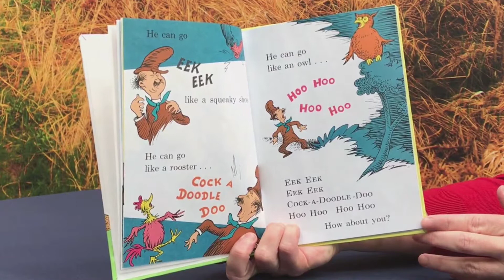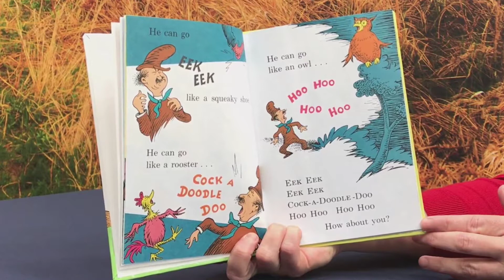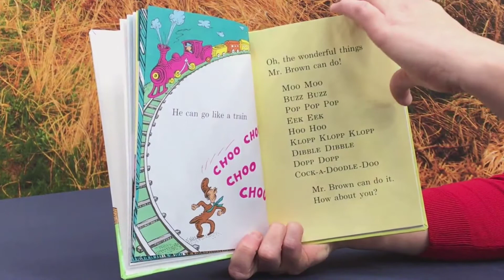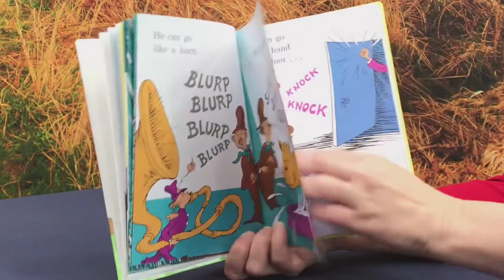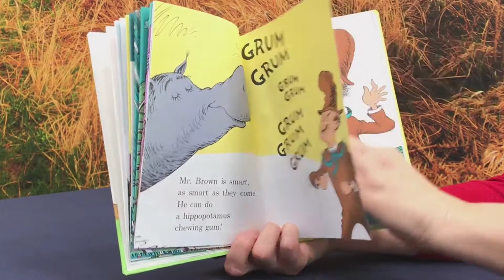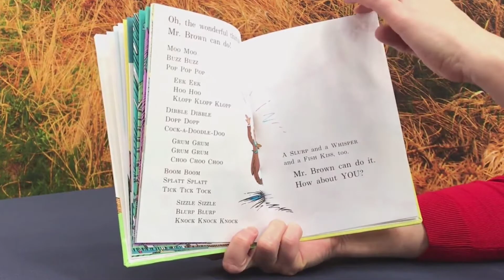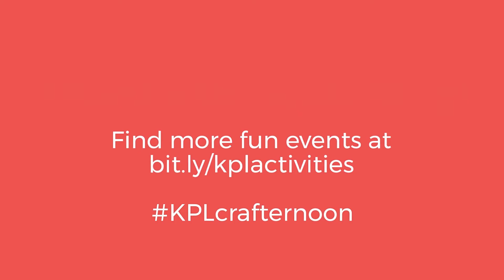Virtual Crafternoon: Mr Brown Can Moo! Can You?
It’s Read Across America Day, a day to celebrate our favorite activity…reading! The day occurs each year on the birthday of beloved children’s book author Dr. Seuss.  Listen to Miss Shawna read "Mr. Brown Can Moo! Can You?" by Dr. Seuss and then craft along with her. Today, she will show you how to create a cow craft!

Supplies were packaged and available for pickup at KPL for those who registered for the program. (exceptions: glue, tape, etc.) For those who didn’t sign up – gather up supplies and craft along with us!